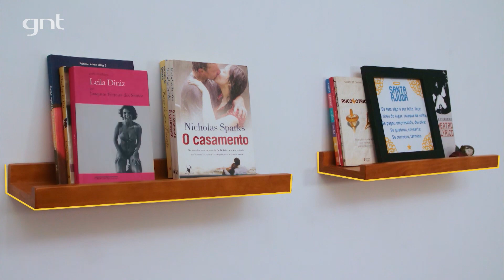Dicas de como organizar o seu ambiente multifuncional | Dica de Organização | Micaela Góes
Micaela dá dicas maravilhosas pra você na hora de organizar o seu quarto. Nesse vídeo, ela mostra como fez na organização de um quarto que também é um escritório e um ateliê. Vem ver o que achou e deixa o seu comentário!